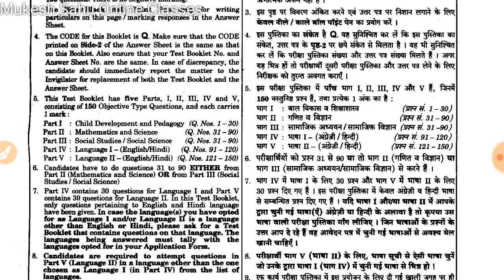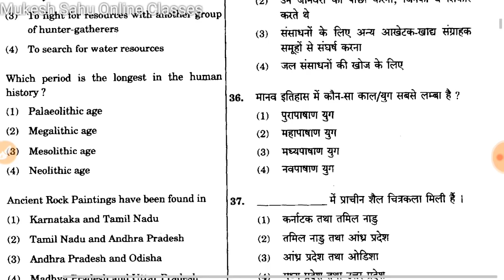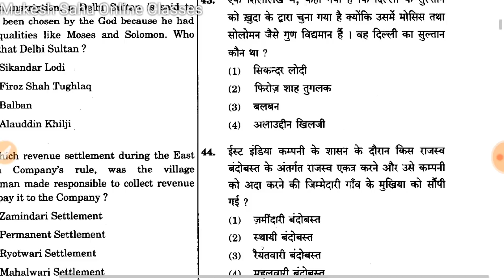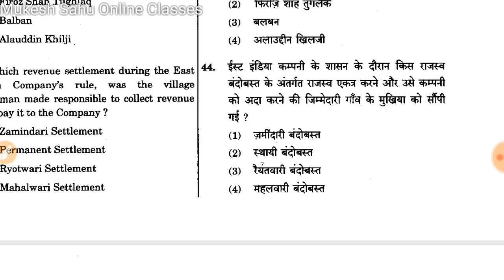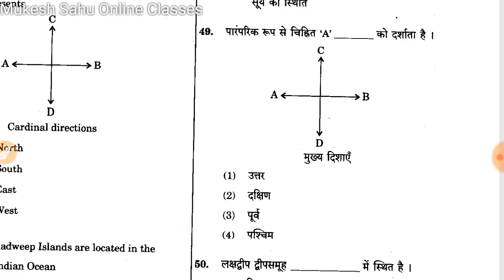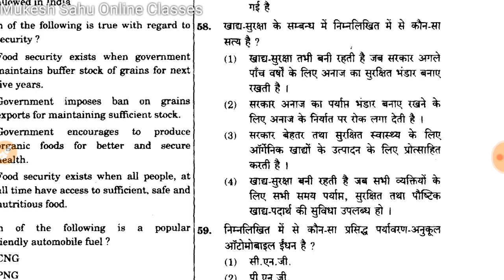CG TET Previous Year Exam Questions Social Science सामाजिक विज्ञान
your queries-
CGTET 2018
CGTET SYLLABUS